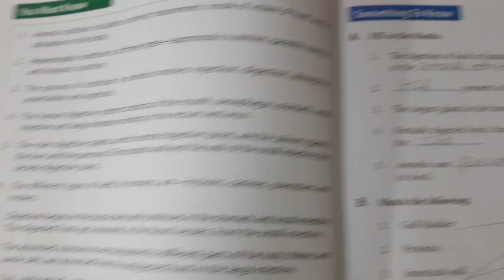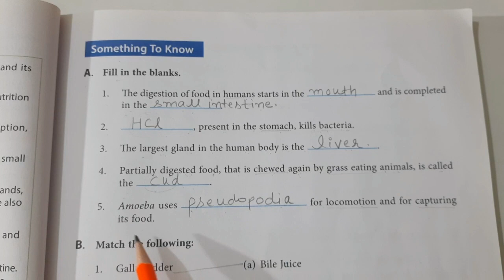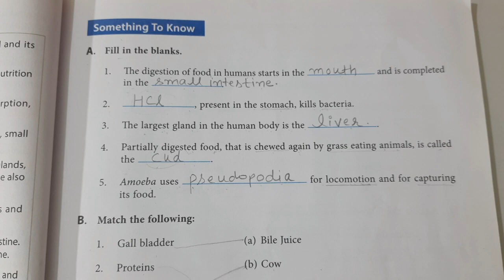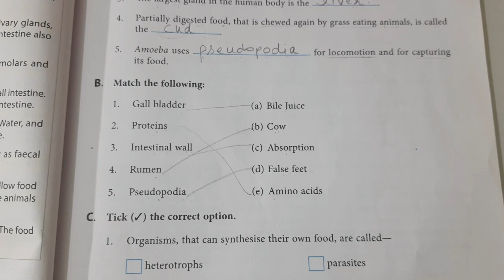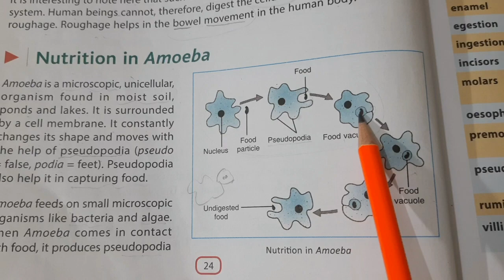DAV CLASS 7 SCIENCE CHAPTER 2 SOLUTION | DAV CLASS 7 SCIENCE CHAPTER 2 QUESTION ANSWER |BY EDUMAGNET